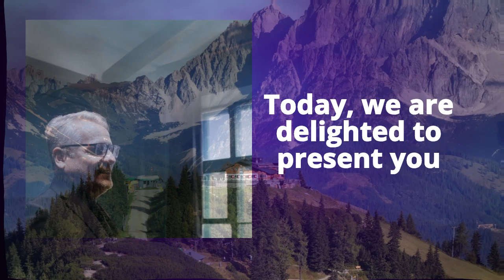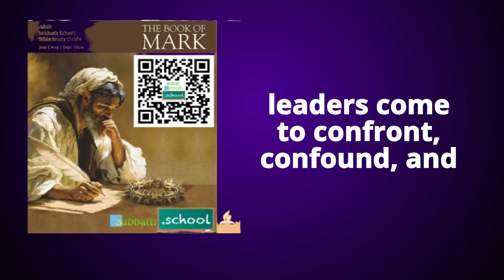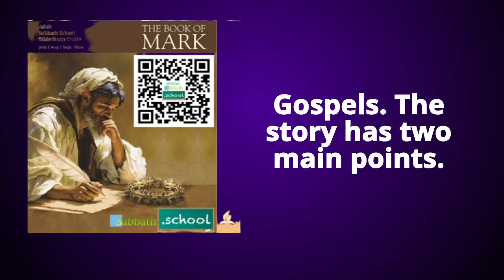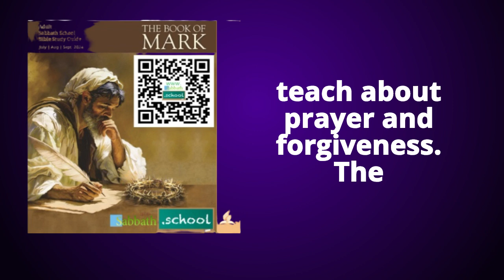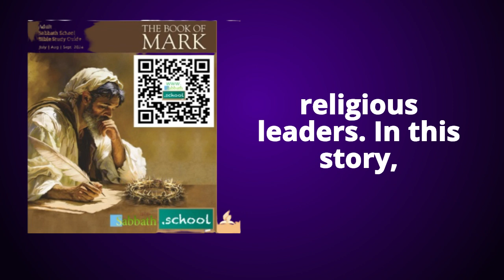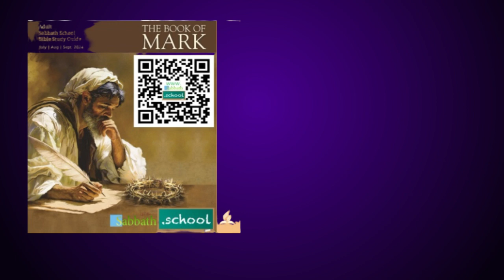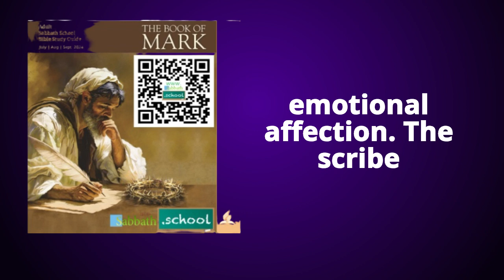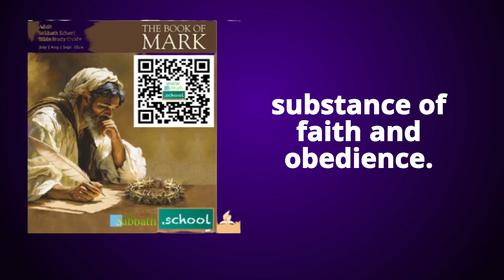SABBATH SCHOOL LESSON 9, 3RD 2024 | CONTREVERSIES IN JERUSALEM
A series of five controversies between Jesus and the religious leaders are recorded in Mark 2 and 3. In this lesson, when Jesus arrives in Jerusalem, He has a series of six controversies with the religious leaders. The two sets of controversies are like bookends of His earthly ministry. Each set deals with important issues in the Christian life. Jesus’ instructions, even in these polemical situations, help guide believers both in fundamental issues of faith and in practical issues of everyday experience. The religious leaders come to confront, confound, and defeat Jesus, but they never succeed. Part of this lesson will include analyzing just what it is that brings people into opposition to God and considering what Christians can do to break through prejudice and speak to the hearts of those resisting the Spirit’s call.